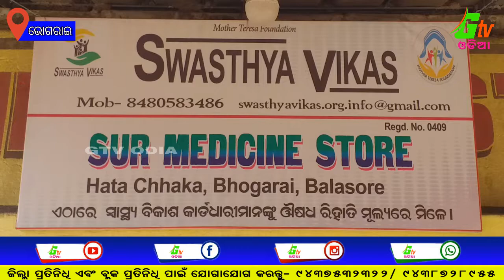ସ୍ୱାସ୍ଥ୍ୟବିକାଶ ସଂଗଠନ ପକ୍ଷରୁ ରିହାତି କାର୍ଡ ବଣ୍ଟନ ଓ କେନ୍ଦ୍ର ଉଦଘାଟନ . .